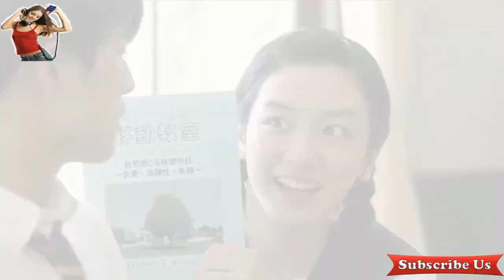Tere Bin Nahi Lgda Dil Mera Dholna - Romantic Story || Vinita Verma - New WhatsApp Status Helo Video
Korean Remix Hindi Love videos
Korean video with Hindi song
Korean music video
Korean video songs
Korean Remix love songs
Korean video with Bollywood music
Bollywood music with Korean videos
New Korean video with Hindi song
New Korean music video with Hindi lyrics
New Korean video with Hindi lyrics
New remix music video
New Korean video with Hindi love lyrics
New Korean romance
New Korean romantic music
New Korean video with Hindi song Latest
Latest music video with Hindi music
Latest Korean video with Hindi romantic music
New Hindi romantic Korean videos song
Korean video with Hindi song Latest
Asian music with Hindi song
Asian videos and music
Asian videos with Hindi romantic love songs
Asian love videos Hindi remix
Hindi songs in Korean and Asian videos
Thai music videos videos
Thai videos with the Hindi song
Hindi remix new videos Korean love
Korean video and Thai music Hindi remix
Hindi remix love video with Thai videos
Latest Hindi remix videos
Romantic video music
Romantic Love videos Hindi love songs
Korean video with Hindi new best songs
Best Korean drama song Hindi lyrics
Best Korean drama Remix Hindi Videos
Korean drama videos with Hindi love songs
Korean sad Hindi version
Korean video with Hindi sad
song
Korean music video for YouTube
Korean video songs latest Hindi best songs
Best songs of the year
Best Korean Hindi love songs of the new year
Korean video with sad Bollywood songs

Tere Bin Nahi Lgda Dil Mera
Tere Bin Nahi Lgda Dil Mera dholna neha kakkar
Tere Bin Nahi Lgda Dil Mera dil mera dholna status
Tere Bin Nahi Lgda Dil Mera dil mera dholna mashup
Tere Bin Nahi Lgda Dil Mera dil mera dholna atif aslam
Tere Bin Nahi Lgda Dil Mera ek pal dil naiyo lagda
Tere Bin Nahi Lgda Dil Mera dil mera dholna remix
Tere Bin Nahi Lgda Dil Mera dil mera dholna karaoke
Tere Bin Nahi Lgda Dil Mera dil mera dholna lyrics
Tere Bin Nahi Lgda Dil Mera kahi lagta nahi dil
Tere Bin Nahi Lgda Dil Mera dil mera dholna unplugged
Tere Bin Nahi Lgda Dil Mera dil mera ek pal bhi lagta
Tere Bin Nahi Lgda Dil Mera dholna kache dhage
Tere Bin Nahi Lgda Dil Mera nahi laage jiya lyrics
Tere Bin Nahi Lgda Dil Mera tere bin dil nahi lagda
Tere Bin Nahi Lgda Dil Mera lagta nahi mera jiya
Tere Bin Nahi Lgda Dil Mera nahi lage jiya female
Tere Bin Nahi Lgda Dil Mera prerna indian idol junior 2013
Tere Bin Nahi Lgda Dil Mera dil mera dholna papon

Follow me on WhatsUp Messenger - Unique chat